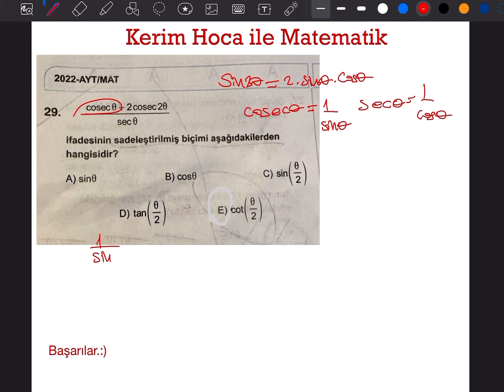Trigonometri | Acil Matematik | AYT Deneme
Acil AYT denemesi güzel bir yarım açı sorusu.